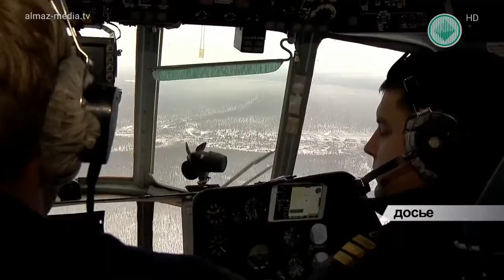Мирнинский район может стать территорией опережающего экономического развития